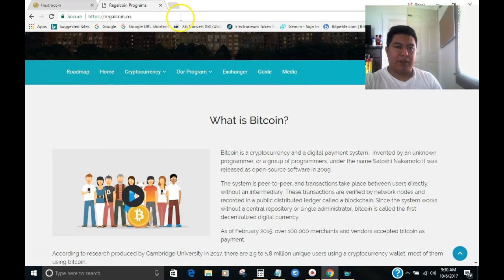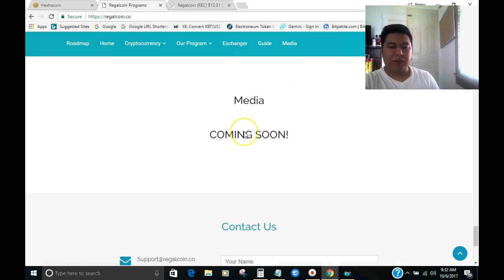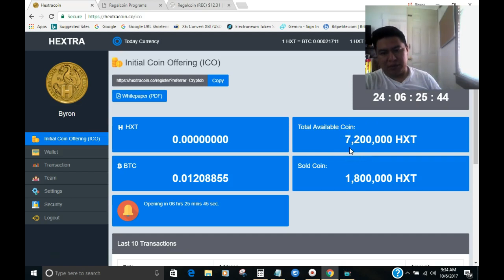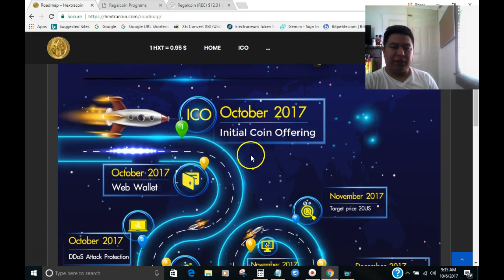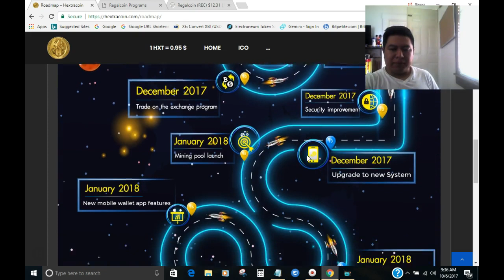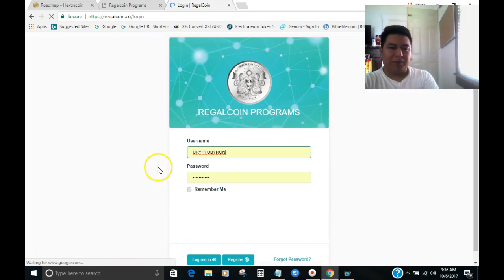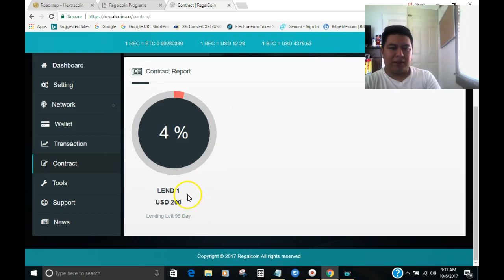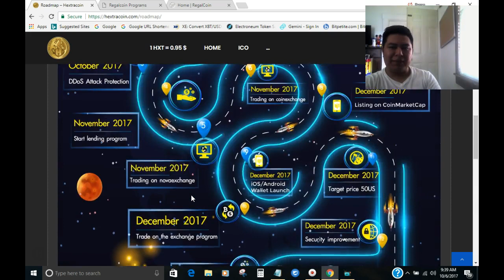new regal coin? new bitconnect ? Regal coin made me 1k with $50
Hello friend I leave this ICO is just like REGALCOIN do not miss it
Regal coin made me 1k with $50

new regal coin?
new bitconnect?